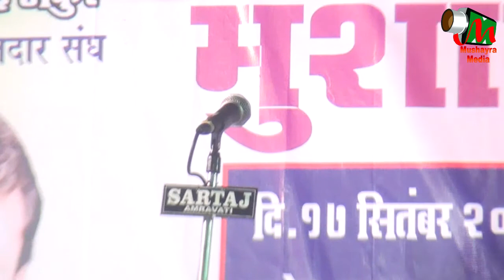ADIL ARZOO,AMRAVATI,ALL INDIA MUSHAYRA ON 17TH SEP 2017.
ADIL ARZOO,
EK SHAAM YASHOMATI TAI KE NAAM,
ALL INDIA MUSHAYRA ON 17TH SEP 2017,
AT AMRAVATI,MAHARASTRA.
SADRE MUSHAYRA-JANAB SAJID SETH,
CONVINOR E MUSHAYRA-IQBAL SAHIL AND JAVED ISHAATI.